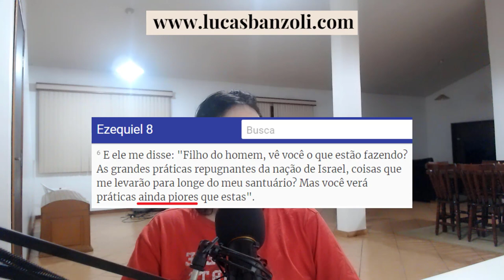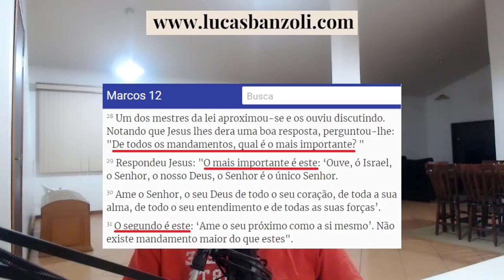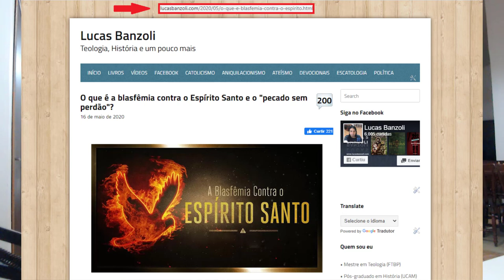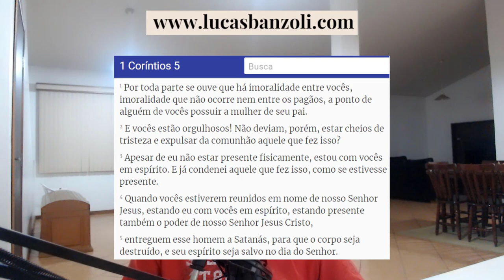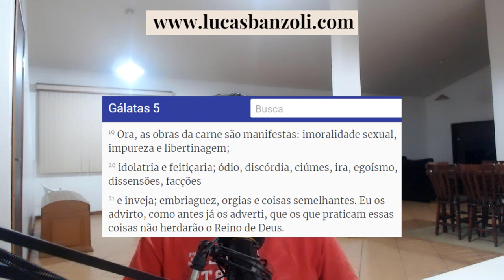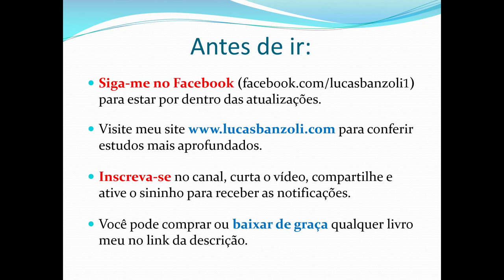Existe "PECADINHO" e "PECADÃO"?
Muitos crentes acreditam que não existe gradação de pecados, e que todos os pecados tem peso igual. Mas será mesmo? Confira no vídeo!